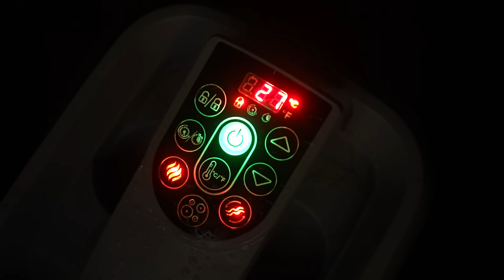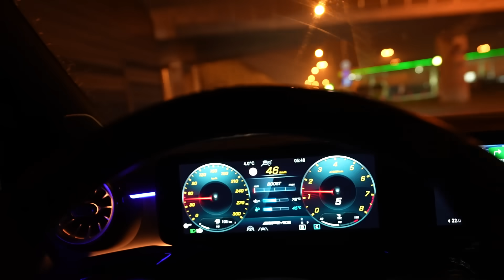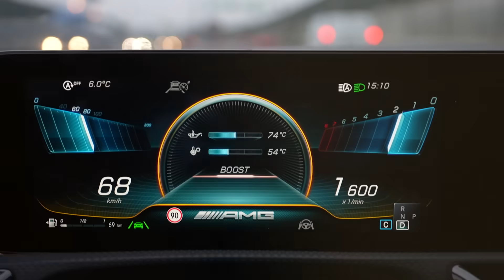NIE SPAŁEM przez 40 GODZIN... *jak się czuje?*